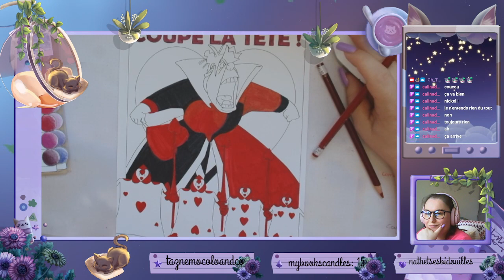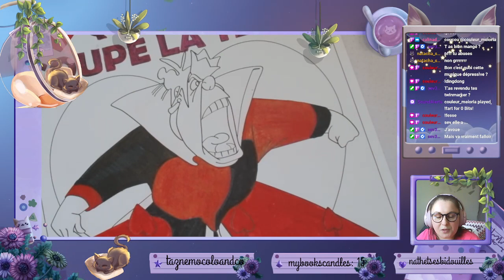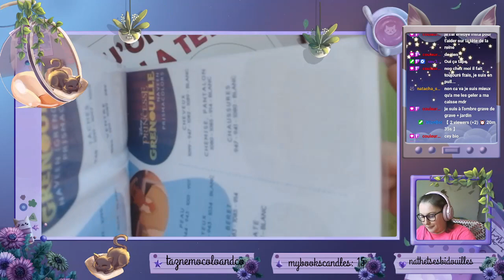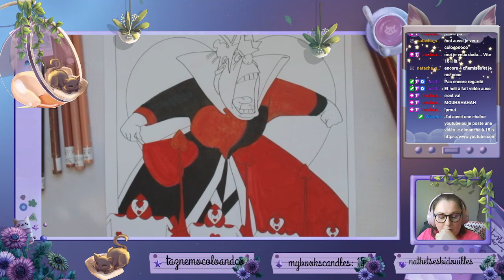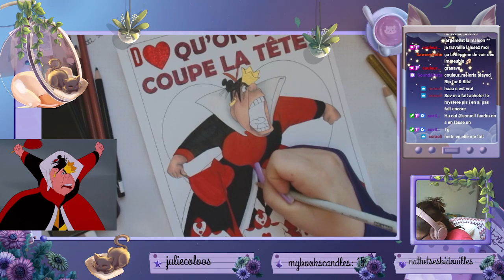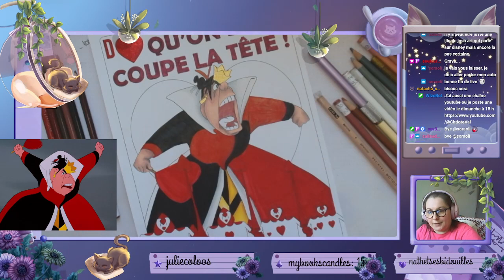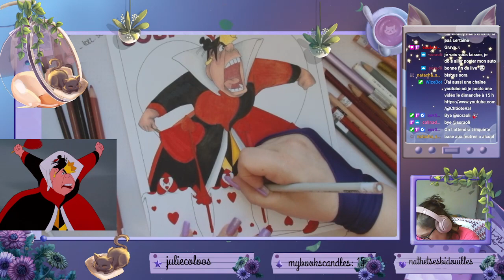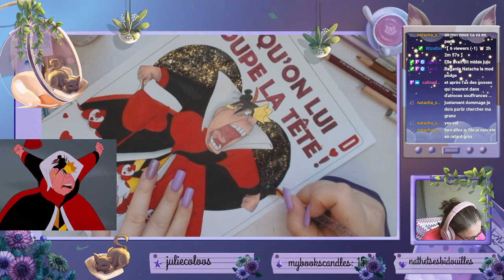replay du 26/05/2023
ʕ•̫͡•ʕ•̫͡•ʔ•̫͡•ʔ•̫͡•ʕ•̫͡•ʔ•̫͡•ʕ•̫͡•ʕ•̫͡•ʔ•̫͡•ʔ•̫͡•ʕ•̫͡•ʔ•̫͡•ʔ

Vinted : vbanb

Valérie 😘